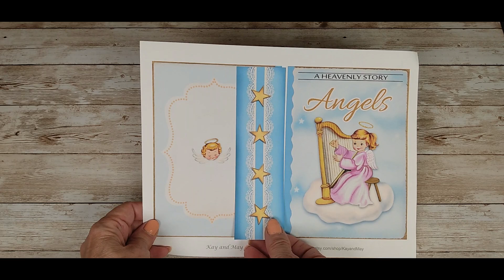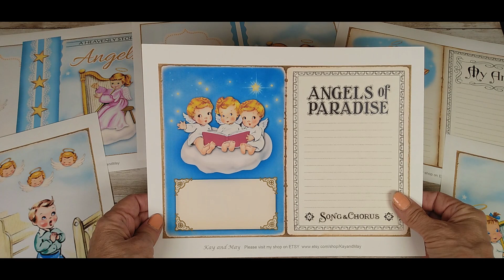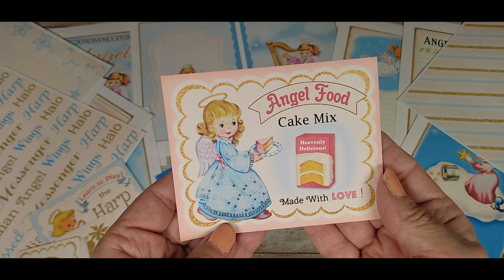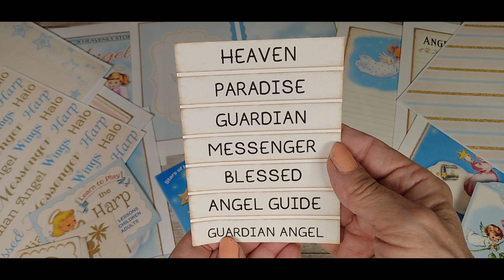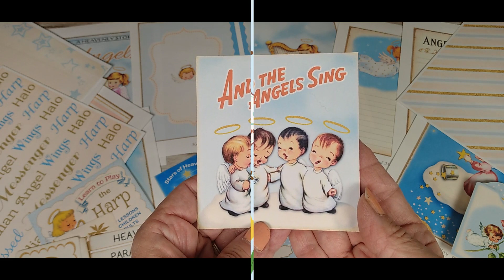Angel journal kit, printable junk journal, bible journaling, faith journal, prayer journal KayandMay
Angel themed junk journal printable kit:
An introduction to the printables included in my angel themed junk journal kit. Features lots of sweet vintage style images & ephemera. Perfect for bible journaling, prayer journals or Sunday school projects. Also can make a beautiful  gift for someone special, wedding gift, Christening gift and more  :)

My Etsy Shop
Link to angel themed  journal kit: